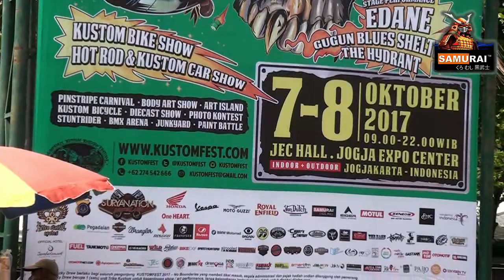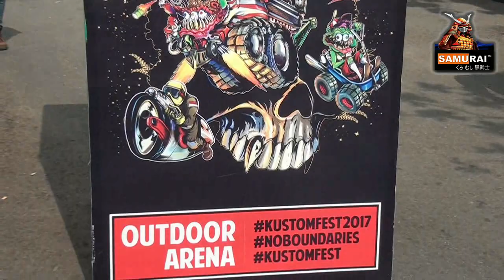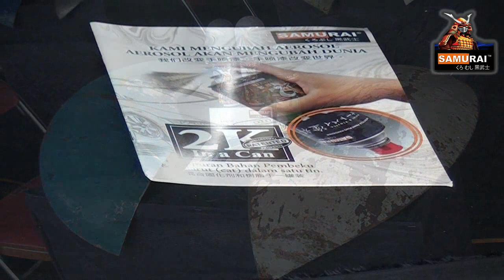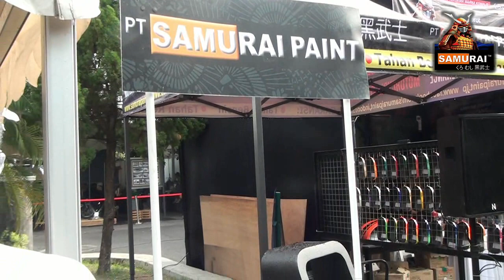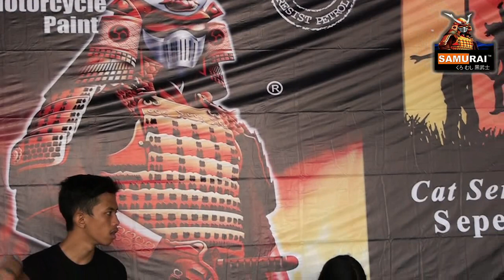SAMURAI PAINT @KUSTOMFEST 2017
SAMURAI PAINT support event @KUSTOMEST YOGYAKARTA 2017